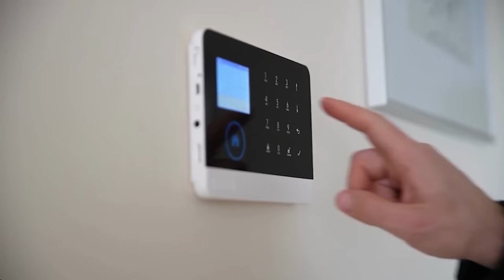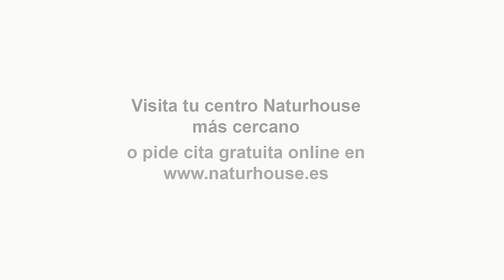💥SE ACABÓ LA FALSA💥FILTRAN información del 11-M que implica a RABAT, culpan a ZP y salpica a SÁNCHEZ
Según el comisario Villarejo, los servicios de inteligencia franceses y marroquíes organizan todo y nosotros colocamos los explosivos. Yo intervengo gracias a los datos de inteligencia que poseía de Siria y cuando obtengo grabaciones en una cabina telefónica de Hezbollah que revelan las instrucciones dadas para llevar a cabo el golpe, alguien avisa a los franceses y se llevan las grabaciones".

«El propósito era evidente: impedir el crecimiento de España. Los franceses estaban inquietos debido a que les íbamos a superar por su acercamiento a Estados Unidos, el cual empezó a considerar a nuestra nación como un socio más valioso que Marruecos. Íbamos a tener el dominio del Mar Mediterráneo», revela, recordando la ‘operación Perejil’ y señalando que existieron documentos en secreto donde se evidencia la necesidad de llevar a cabo alguna acción en contra de nuestro país.

«No es verdad que España participó en la guerra de Irak, y el grupo terrorista que reivindica el 11-M finalmente admite que no lo hicieron y les pagaron por decirlo. Sin embargo, equivocadamente, España coloca parte de los explosivos», concluye señalando que algunos de los explosivos provenían del arsenal de la Guardia Civil y se entregaron de manera controlada para determinar su destino y rastrear a los delincuentes, y para sorpresa de todos, fueron engañados por Francia.

«Un funcionario de la OTAN me solicitó que dejara de molestar con este asunto, ya que todos conocen que esto es razón de 'causa de guerra' y una confrontación contra Francia y Marruecos sería infructuosa».

3:14: 💥 Revelaciones impactantes sobre el 11-M implican a RABAT, culpan a ZP y salpican a SÁNCHEZ. Europa exige transparencia en indultos por corrupción.
5:22: 🔥 Revelaciones sobre el atentado del 11M implica a Marruecos, responsabiliza a ZP y afecta a Sánchez. La Unión Europea condiciona fondos a España.
10:57: 💥 Revelación de información que implica a Rabat, culpa a ZP y salpica a Sánchez en el atentado del 11-M.
17:09: 🔥 Revelación de información que implica a Marruecos en los atentados del 11-M, culpando a Zapatero y salpicando a Sánchez. Posible chantaje político y cambio de la órbita española.
22:43: 🔍 Revelaciones impactantes sobre el atentado del 11-M implican a Rabat, culpan a ZP y salpican a Sánchez. Reflexiones sobre consecuencias económicas y geopolíticas.
27:58: 🔍 Revelación de información sobre el atentado del 11-M implica a Rabat, culpa a ZP y salpica a Sánchez. Se exige justicia y cambio en España.
32:40: 🔍 Se revela información sobre el atentado del 11-M que implica a altos cargos políticos, generando dudas sobre la investigación y la veracidad de los hechos.
37:33: 🚨 Gravedad en el atentado a Vidal Cuadras: gobierno español no lo considera prioritario. Opiniones sobre su importancia y relevancia mediática.
42:00: 🔥 Revelación de información sobre el 11-M implica a RABAT, culpa a ZP y salpica a SÁNCHEZ. Temas adicionales incluyen colágeno, epidemia de cieros zombatención, y productos como antiox y naturHouse.
by Tammy AI